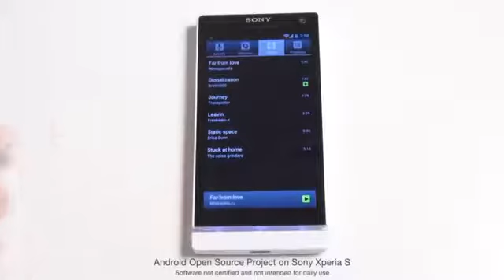Android Open Source Project on Sony Xperia S